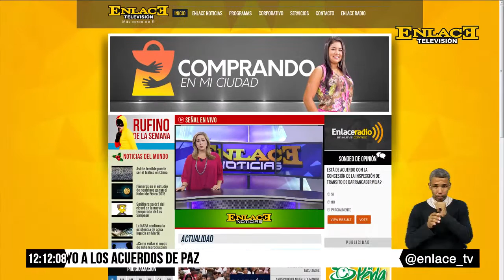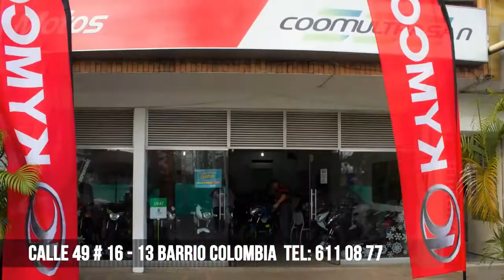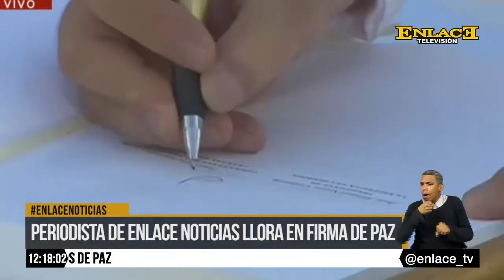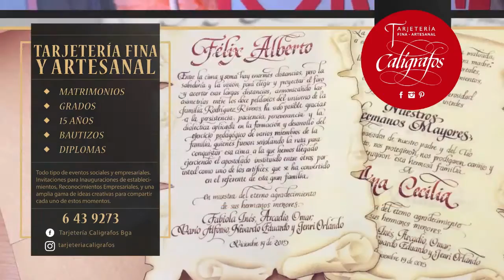ENLACE NOTICIAS 27 DE SEPTIEMBRE DE 2016 EMISIÓN 12:00 M.D